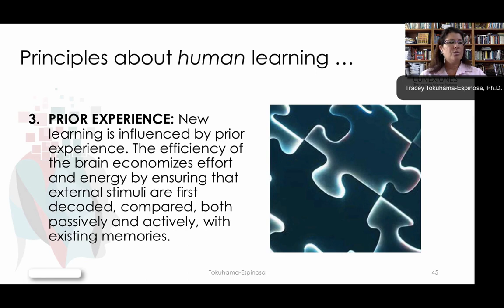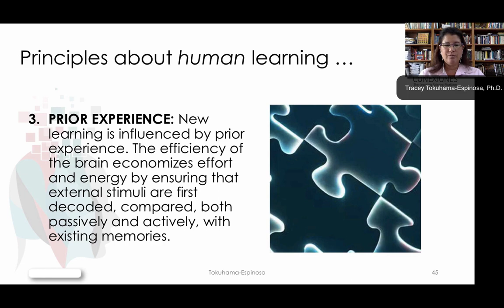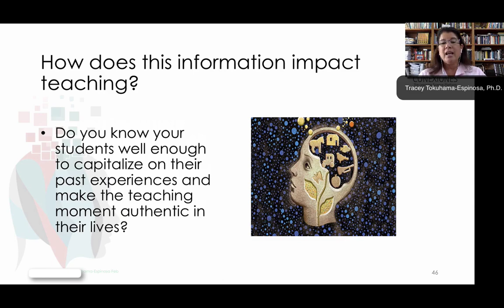Principle 3: Prior Experience and How It Influences in Learning by Tracey Tokuhama-Espinosa, Ph.D.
Principle 3 of Mind, Brain and Education Science: Prior Experience, by Tracey Tokuhama-Espinosa, Ph.D., Professor at Harvard University, Extension School